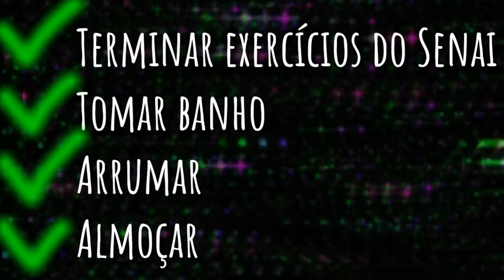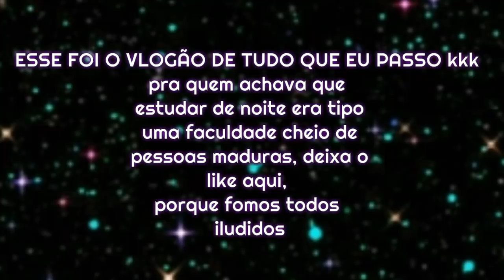《VLOG- 24 HORAS COMIGO/Minha rotina.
hiiiiizãooo senhoiresss...

AÊ, SEGUE AQUI'